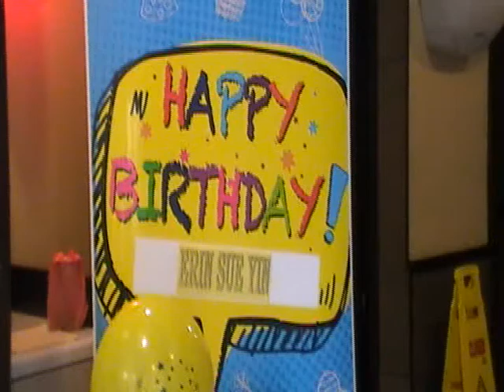Erin Sue-Yin Marx's Birthday @ McD's Jalan Pahang - 10/30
Event:  Erin Sue-Yin's Birthday
Venue:  McDonald's, Jalan Pahang, Kuala Lumpur, Malaysia
Date:  June 9th, 2012